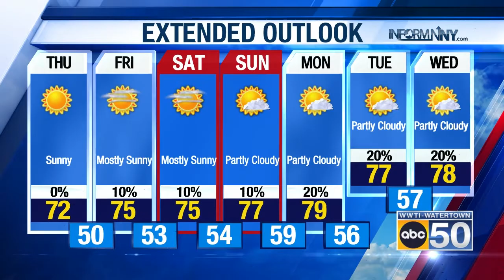PM Weather Forecast 0831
Your evening weather forecast from Meteorologist Jim Taske